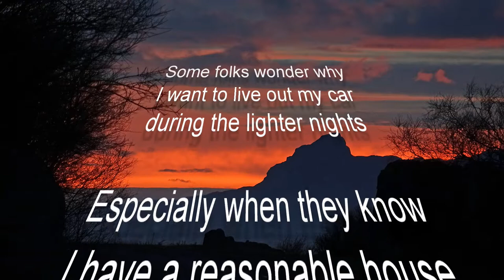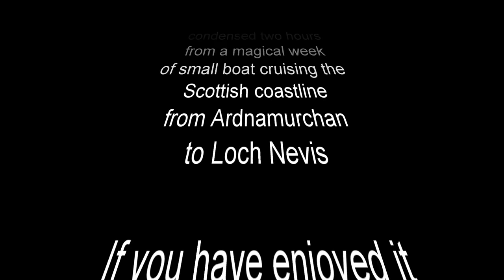Arisaig Sunset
This video is a condensed two hours of an amazing week of small boat cruising in the Arisaig area of Scotland. I covered around 120 miles going between Ardnamurchan and on upwards into Loch Nevis. It was mixed weather but often calm winds reaching Force 4 on occasion. Do come back to see the full adventure. I will post it as I get the videos assembled